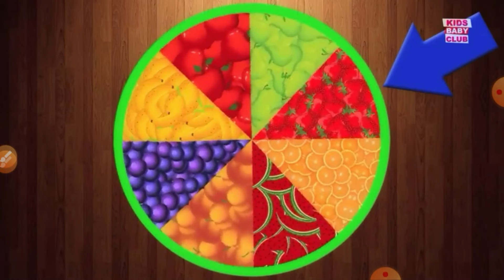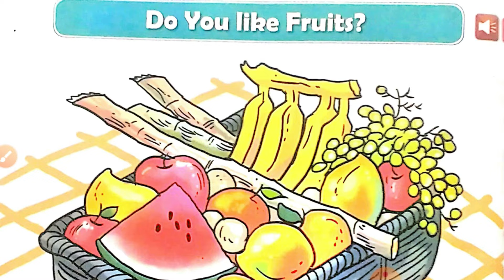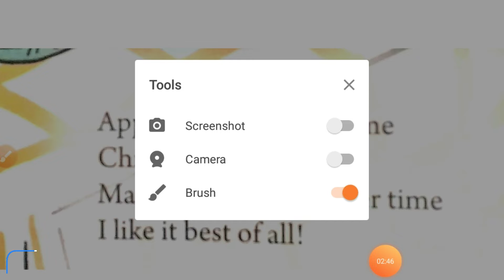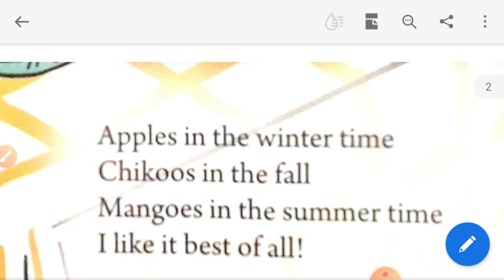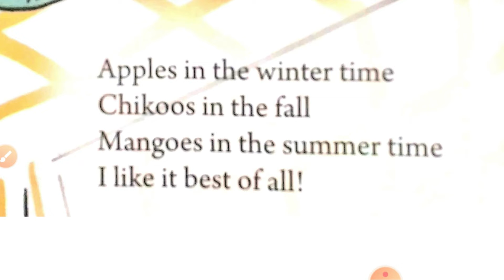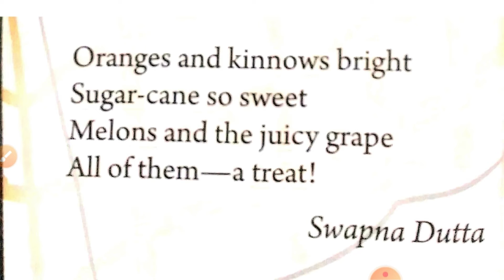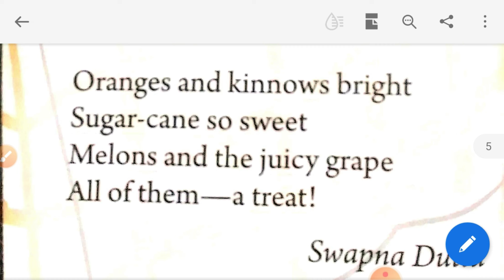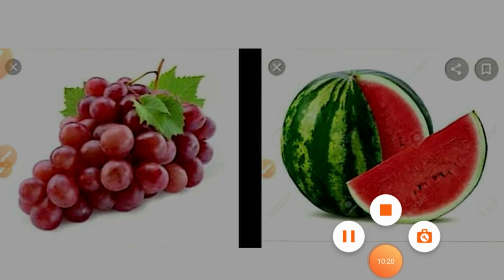STD 2 ENGLISH POEM 1 PART 1 UL